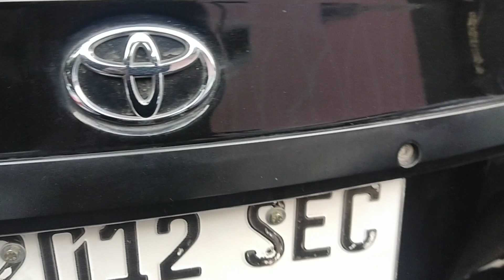Toyota Vios limo 2014 harga promo stok terbatas.. harga net 67.5 juta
toyota vios limo 2014
pajak tertib nama pt. berkas nempel cash aja net 67.5 juta.